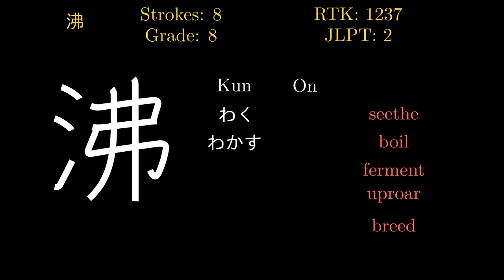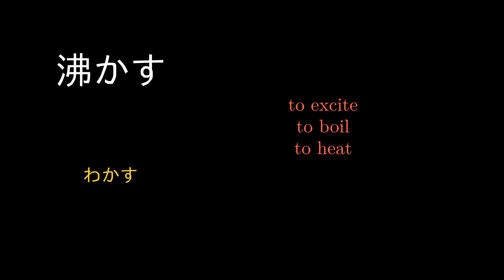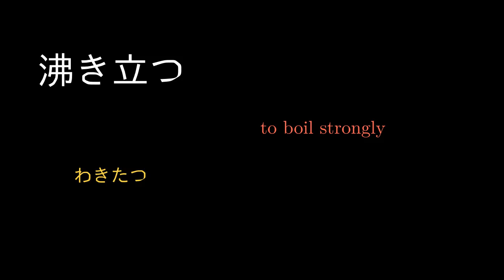沸 Japanese Kanji with vocabulary